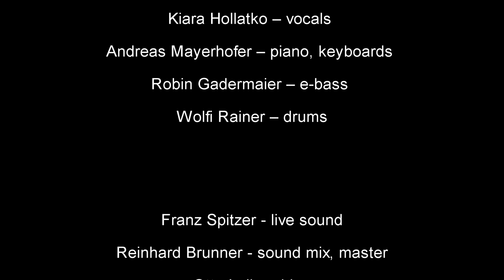The Common Blue - Little Man With A Red Hat (K. Hollatko)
The Common Blue - "Eleven Songs"

Live at „Spielraum“, Gaspoltshofen (A), Sept. 26, 2015

Kiara Hollatko – vocals
Andreas Mayerhofer – piano, keyboards
Robin Gadermaier – e-bass
Wolfi Rainer – drums

Franz Spitzer - live sound
Reinhard Brunner - sound mix, master
Otto Leib - video